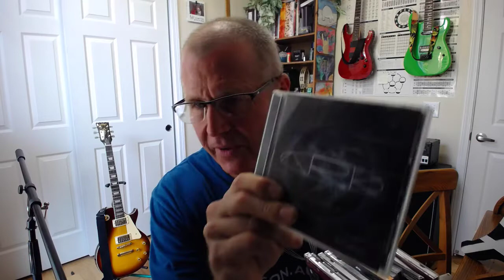"Old Guy" Reacts to Jorn Lande at Eurovision - The Best Voice in Rock Today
Either of these links will take you over to the Jorn Channel - Sub Up \m/